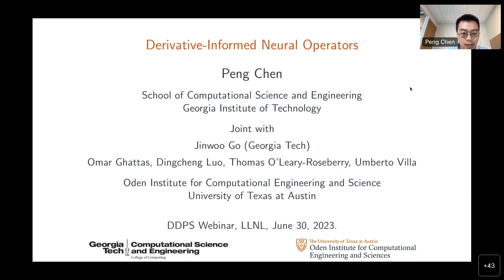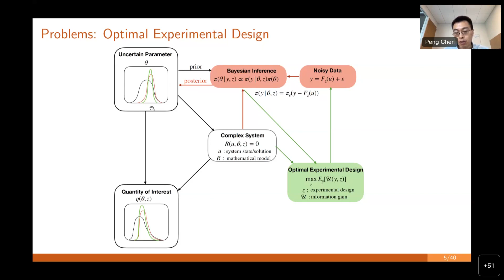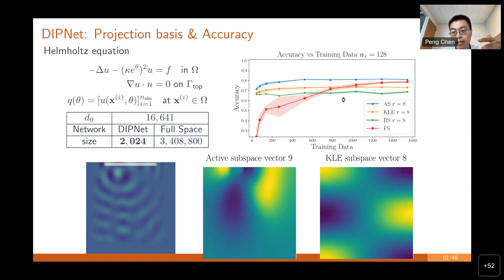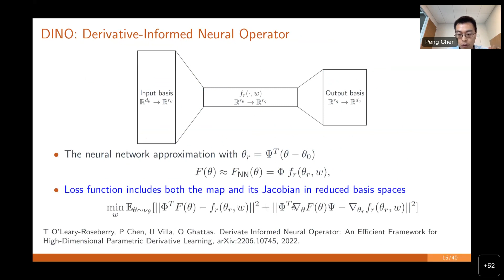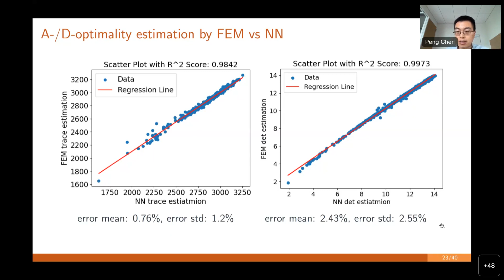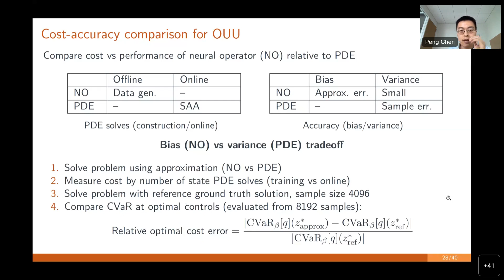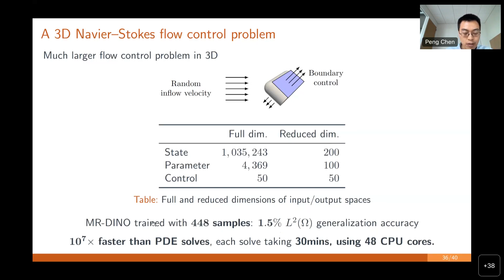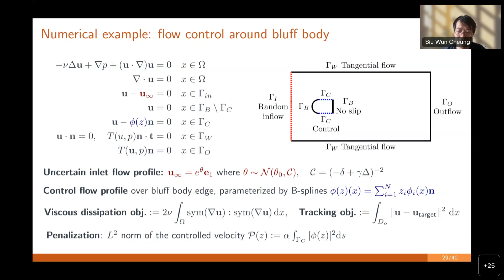DDPS | Derivative-informed neural operators by Peng Chen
In this talk I will present a novel machine learning framework for solving optimization problems governed by large-scale partial differential equations (PDEs) with high-dimensional random parameters.  Such optimization problems can be found in Bayesian inverse problems for parameter estimation, optimal experimental design for data acquisition, and stochastic optimization for optimal control. These problems are computationally prohibitive using classical methods, as the estimation of statistical measures may require many solutions of an expensive-to-solve PDE at every iteration of a sampling or optimization algorithm. To address this challenge, we will present a class of derivative-informed neural operators with the combined merits of (1) being able to accurately approximate not only the mapping from the inputs of random parameters and optimization variables to the PDE state, but also its derivative with respect to the input variables, (2) using a reduced basis architecture that can be efficiently constructed and is scalable to high-dimensional problems, and (3) requiring only a limited number of training data to achieve high accuracy for both the PDE solution and the optimization solution.

Bio: Peng Chen is currently a tenure-track assistant professor in the School of Computational Science and Engineering at Georgia Tech. Previously, he was a Research Scientist at the Oden Institute for Computational Engineering and Sciences at University of Texas at Austin. Before joining UT Austin, he spent a year as a lecturer and postdoc at ETH Zurich, 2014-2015. He obtained his Ph.D. degree in Computational Mathematics from EPFL in 2014. His research is driven by challenge problems in scientific and engineering fields that involve data-driven modeling, learning, and optimization of complex systems under uncertainty, and focuses on scientific machine learning, uncertainty quantification, Bayesian inference, experimental design, and stochastic optimization.

LLNL-VIDEO-851180